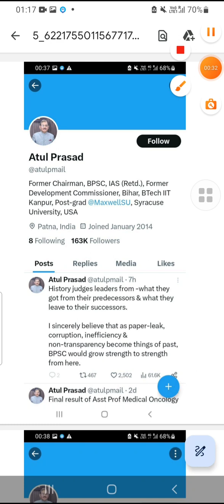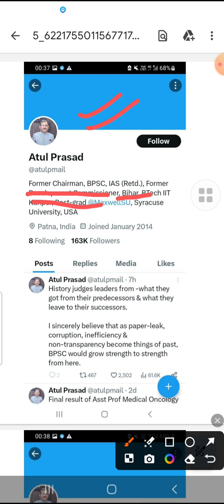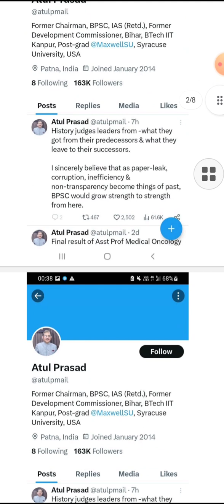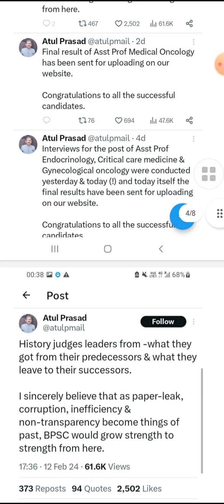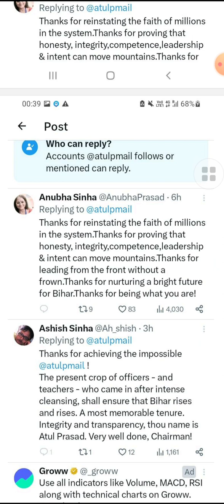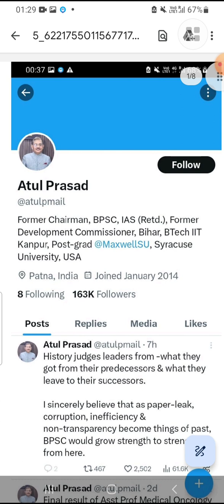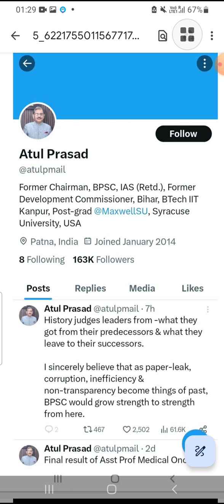पूर्व चेयरमैन BPSC श्री अतुल प्रसाद जी का अंतिम ट्वीट🔥bpsc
पूर्व चेयरमैन BPSC श्री अतुल प्रसाद जी का अंतिम ट्वीट🔥bpsc motivation 🙏🙏🙏🙏